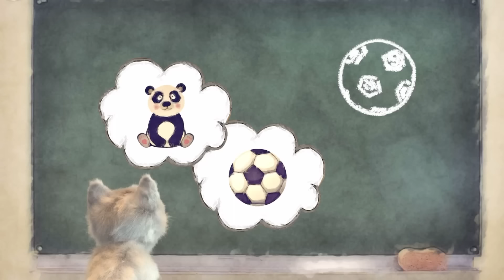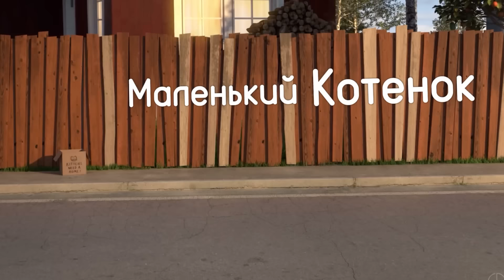Little Kitten - My Favorite Cat - A cute pet friend sim for kids Animal Puzzle 🧩